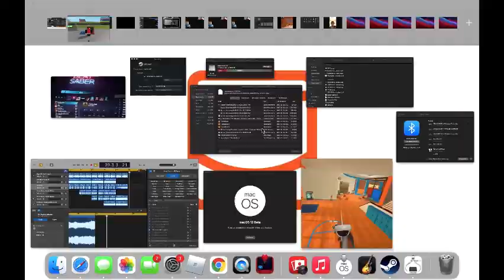WHAT THE MCDONALDS?! (Roblox McDonalds Tycoon Time-lapse)